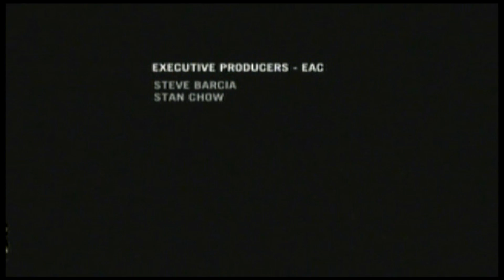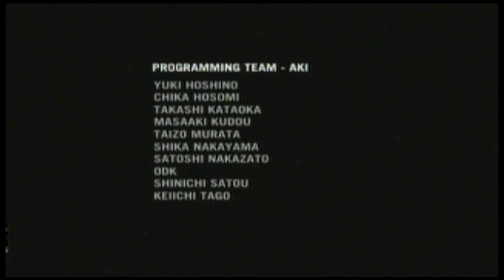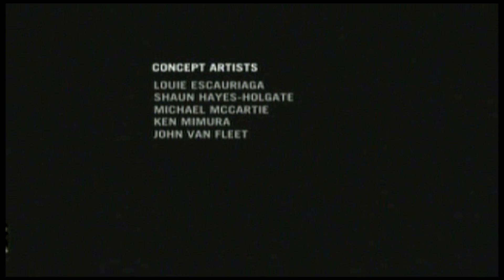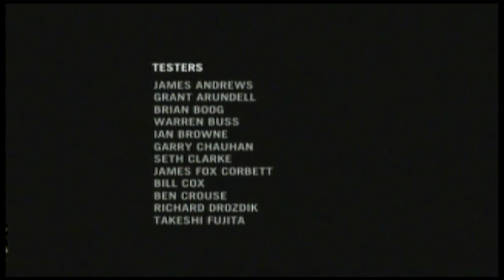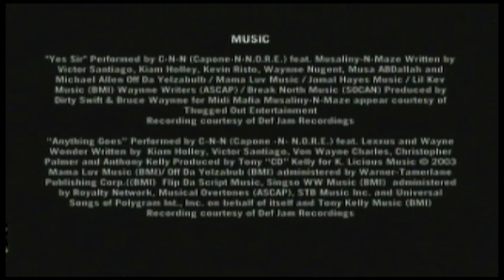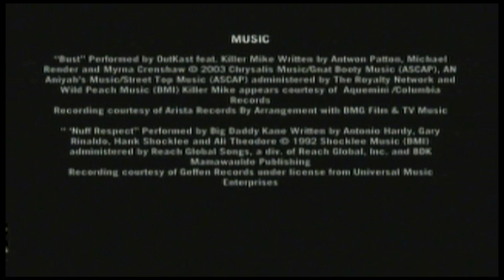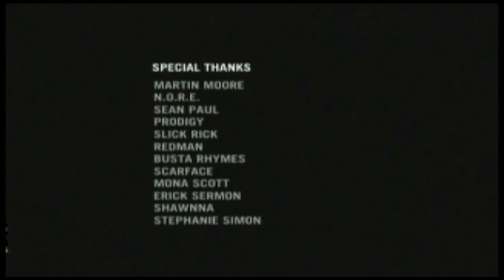DefJam Fight for NY Movie/Game (Part 11) [Let's Finish This] - RE-UPLOADED WITH SOUND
[NOTE:]
This is the RE-UPLOADED version. I've read your comments and I have answered! I'm sure many, MANY fans will be happy. Sorry I took so long. Only left one song in the credits this time.

This is the FINAL part, #11: Long story short Hero MUST Defeat Crow. Its gone too far. Crow must Die! Can Hero do what nobody else thought of doing??

This ends the 11 part 1hr and 43 mins 'movie'. Ninja Gaiden 2 is NOW UPLOADED and PLAYING!

Video captured and edited: WINDOWS MOVIE MAKER 2
Audio(music and some sound and vocals) captured and edited: ADOBE AUDITION
Music featured in the 'movie' but NOT on the games' soundtrack: ''GET BACK'' and ''#1 SPOT'' - LUDACRIS
''BREAK OUT'' - SEAN PAUL
''PON DE REPLAY(REMIX)'' - RHYANNA FEAT. ELEPHANTMAN
"THIS IS HOW WE DO" - GAME FEAT. 50 CENT
''PARTY UP'' and ''WE IN HERE'' - DMX FEAT. SWIZZ BEATS